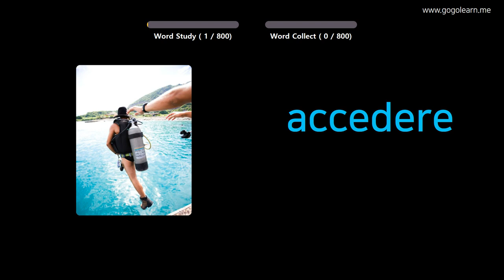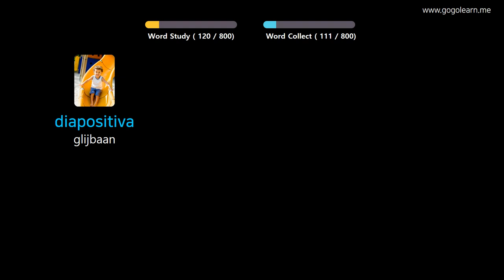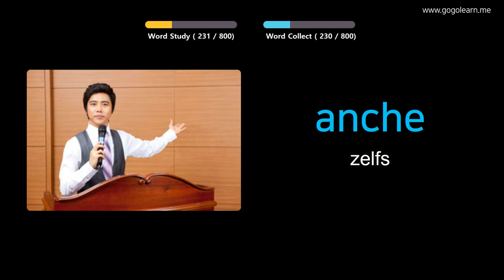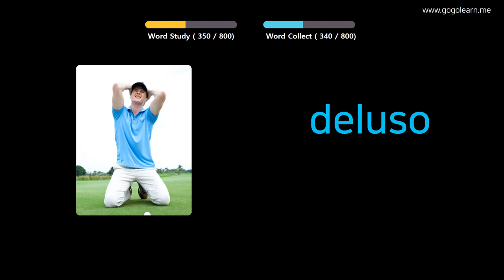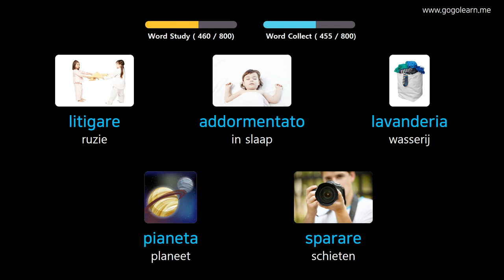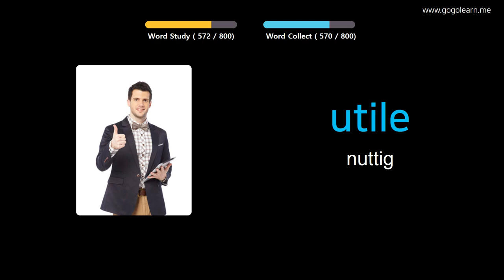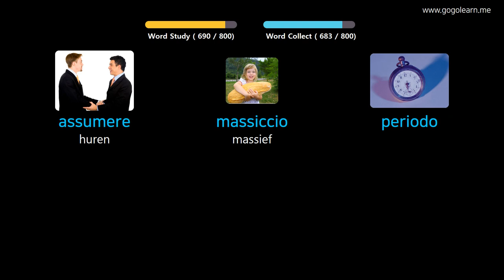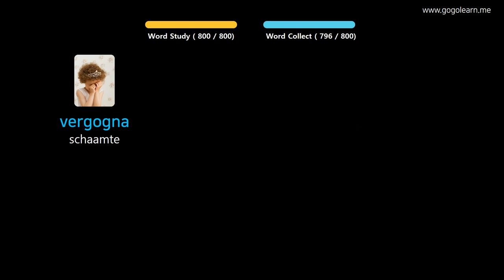Italiaans Leren Door Middel Van Foto's |Italiaans woordenschat Luisteren Tijdens Het Slapen| Golearn